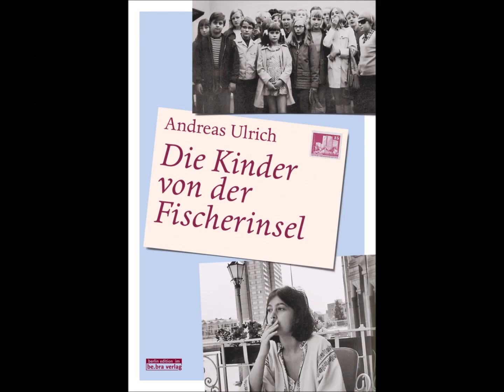Einige Minuten mir Andreas Ulrich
Wir freuen uns heute Andreas Ulrich mit seinem Buch " Die Kinder von der Fischerinsel" bei uns begrüßen zu dürfen. Wir wünschen gute Unterhaltung!